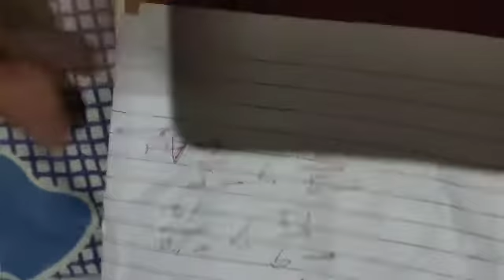June 3, 2020